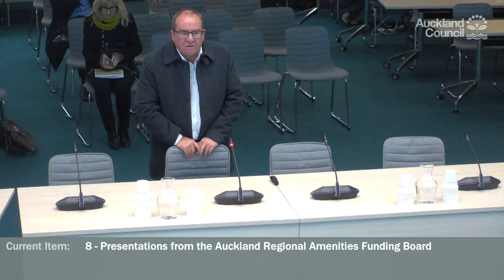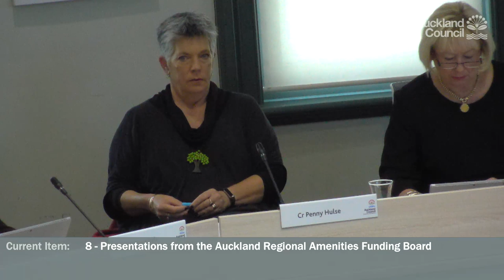Finance and Performance Committee - Item 8